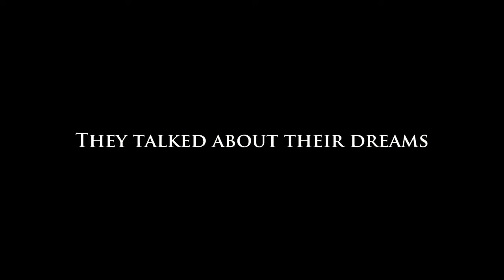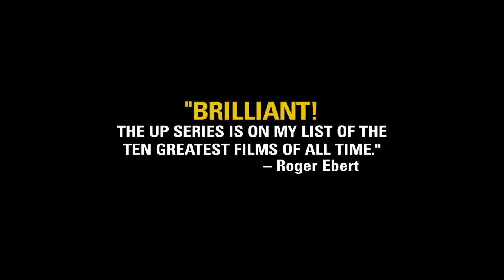56 Up Trailer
56 Up is a 2012 British documentary film directed by Michael Apted and Paul Almond.  It is the most ambitious project ever, since is topic spannes over 5 decades.